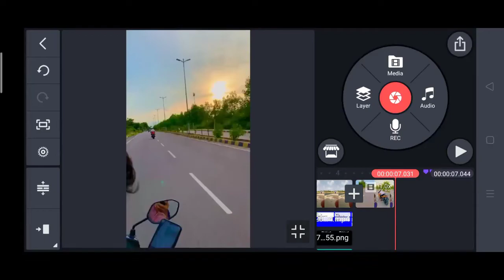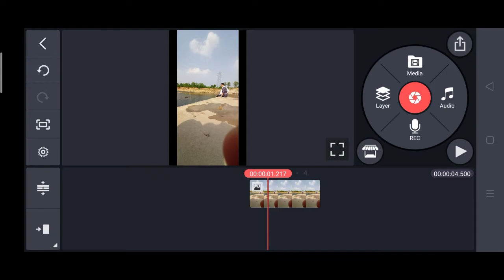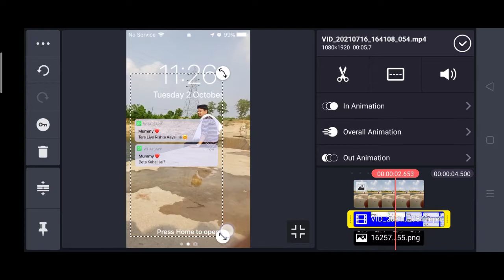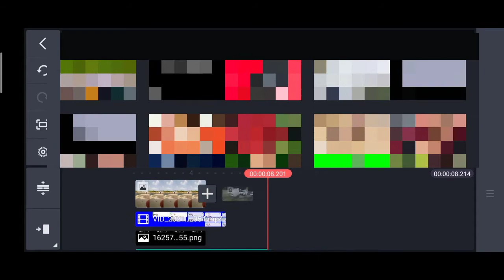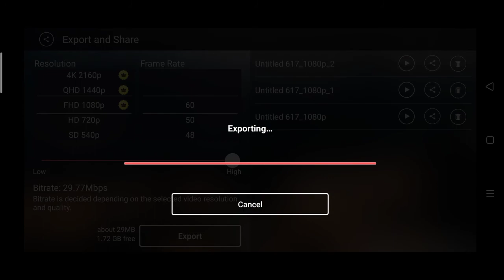Beta Kidhar hai Tere liye rishta aya hai | instagram reels Video kaise banaye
Beta Kidhar hai Tere liye rishta aya hai | instagram reels new trend editing | Reels Editing | Reels

_______✔Important  Videos🔥___________

(9)Light Effect Whatsapp Status
(10)4k Whatapp Status Editing in Kinemaster
(11) Photo Move Whatsapp Status Editing
(12)Bad Boy Status Editing in Kinemaster
(13) Shake Effect Status Editing in Kinemaster

1 Follow Now Instagram :-

2 Follow Now Instagram:-